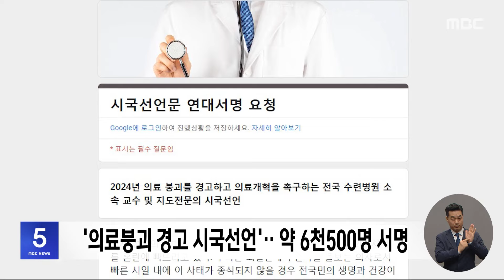서울의대 교수 긴급 총회‥군의관·공보의 투입 (2024.03.11/5MBC뉴스)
전공의들의 근무 이탈이 4주째에 접어들면서
의료 현장의 공백도 커지고 있습니다.
정부가 비상진료체계 강화를 위해 오늘부터 공보의와 군의관을
투입하는 가운데 서울대 의대 교수들이 잠시 뒤
긴급 총회를 열고 집단행동 여부 등을 논의합니다.ㅤ